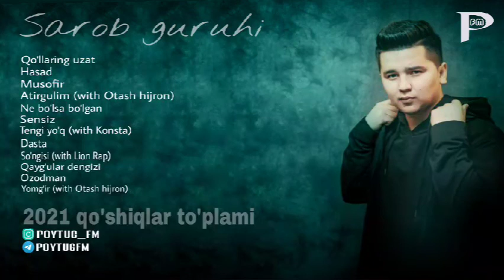POYTUGFM | Sarob guruhi - qo'shiqlar to'plami 2021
00:00  Qo'llaring uzat
03:19  Xasad
06:55  Musofir
10:07  Atirgulim
13:43  Ne bo'lsa bo'lgan
16:46  Sensiz
19:51  Tengi yo'q
22:37  Dasta
25:55  So'ngisi
28:43  Qayg'ular dengizi
32:40  Ozodman
36:11  Yomg'ir